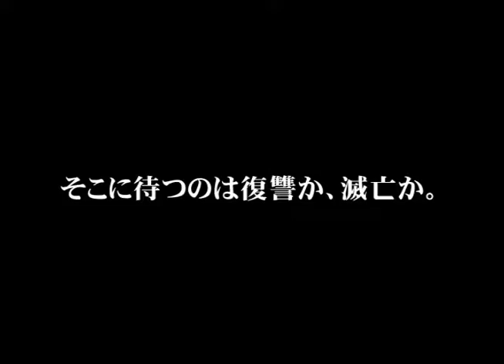『刑事ロニー・クレイブン 完全版』 DVD予告編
2011年11月25日発売の　『刑事ロニー・クレイブン　完全版』　ＤＶＤ日本版予告です。通販メインの商品ですので、ご注文はオフィシャルサイトからお願いいたします。